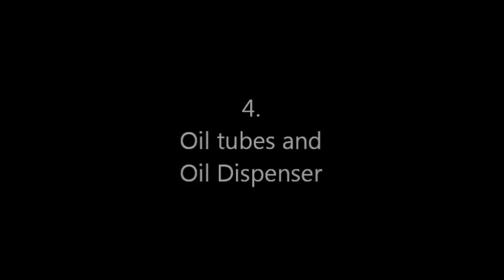CS3 Chain Cleaning System for professional cycling - Instruction for Mounting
CS3 is a simple system by which the rider can clean and oil the chain while the bike is in use.
Achieve the ultimate rite, increased performance, security and longevity on chain, rear derailleur, cassette and crank set.